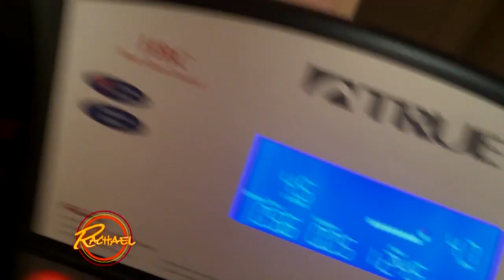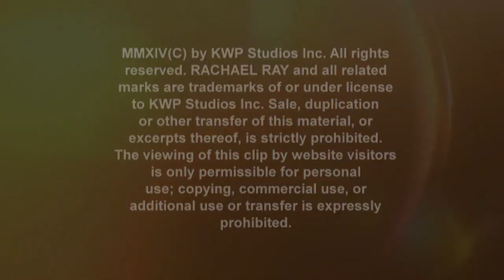A Day in the Life of Deborah Norville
The Inside Edition icon gives you a sneak peek of how she gets ready for a big day of work.